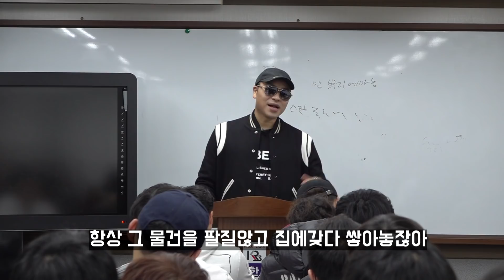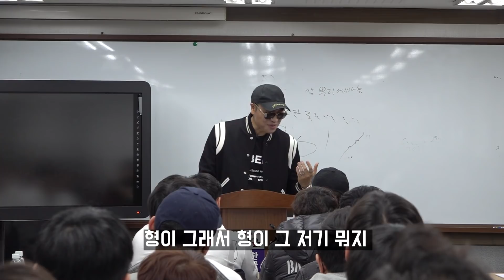첫인상의 중요성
남자라면 누구나 아는,타업체에서 조차 카피하는

마왕 칼럼 "스튜디어스와 쉐킷!"에 대해  읽고 싶다면